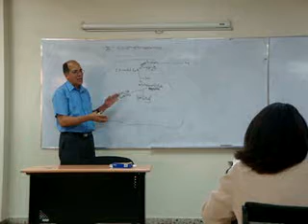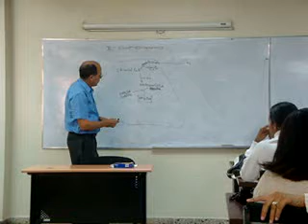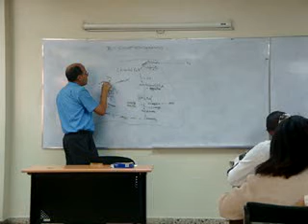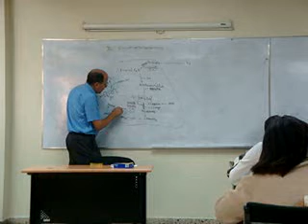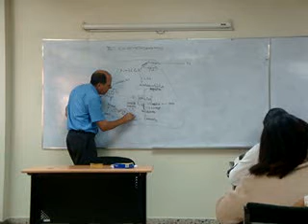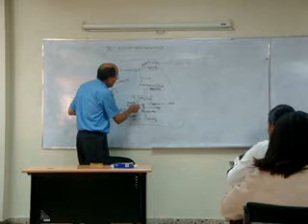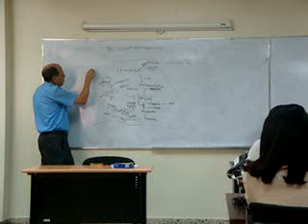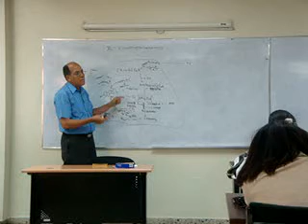NUTRIOLOGIA CLINICA, COLESTEROGENRSIS,JIMMY BARRANCO, INTEC